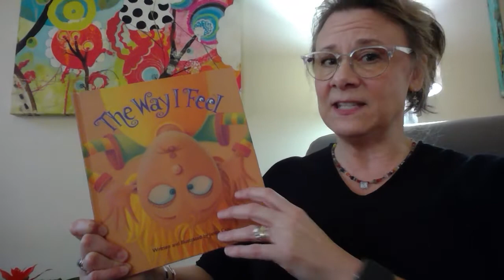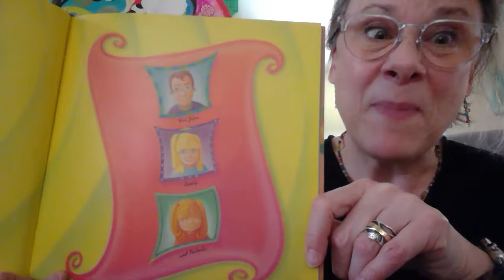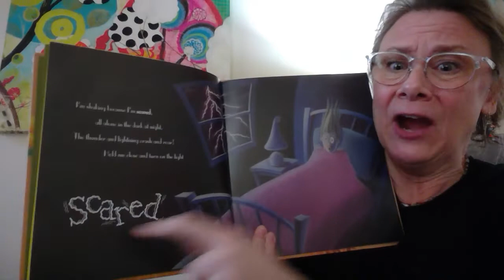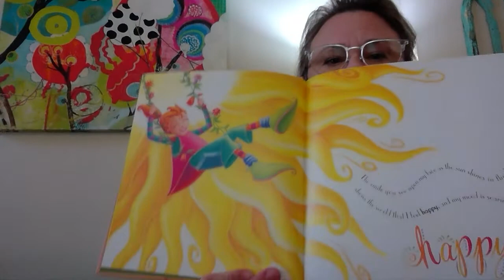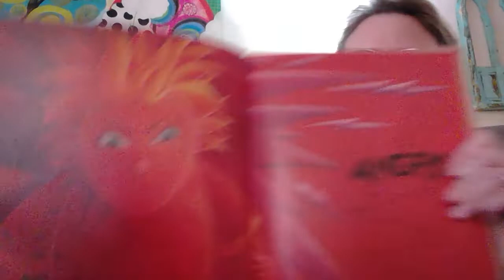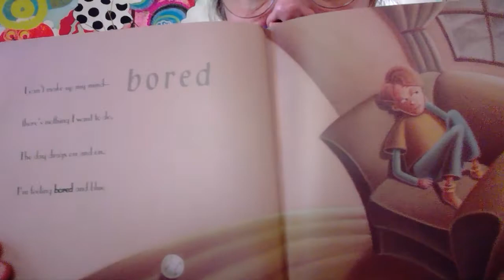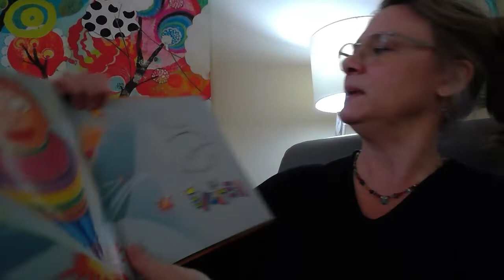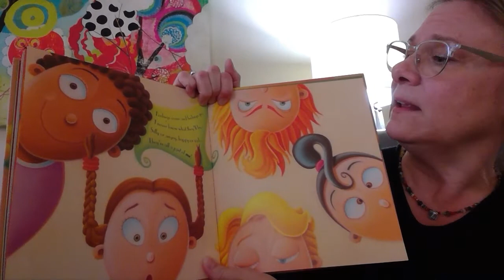Ms Ray & Family reads The Way I Feel